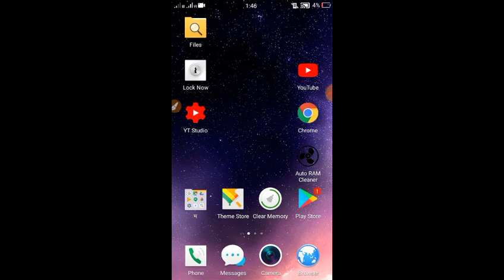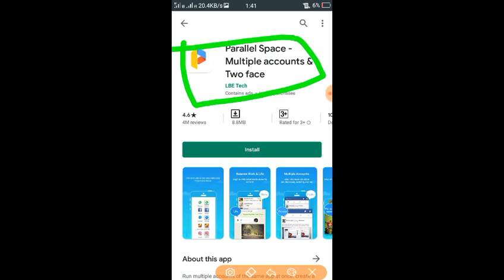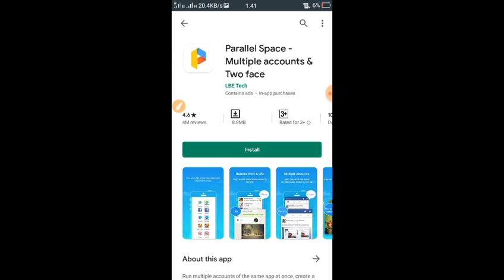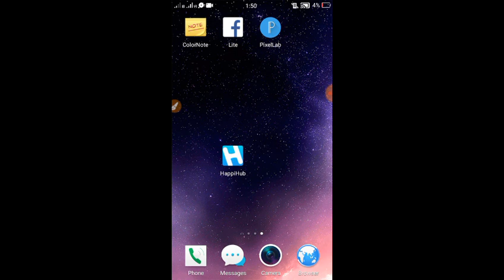HappiHub App Hacking Tutorial 2020 । HappiHub হ্যাক করে প্রতিদিন হাজার হাজার টাকা ফ্রি রিচার্জ নিন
Hi guys

So guys in this video I will show you about Thank you so mush💜

Reffer Code
46652
46652